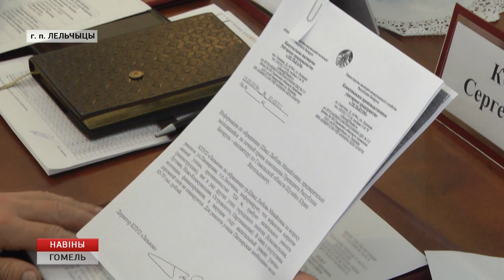Юрий Шулейко провел прямую линию и прием граждан в Лельчицах